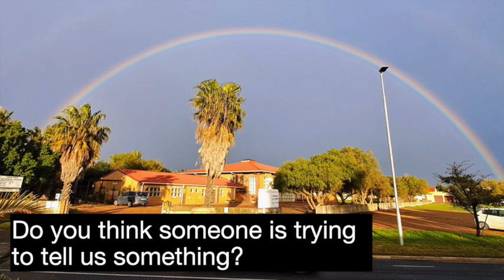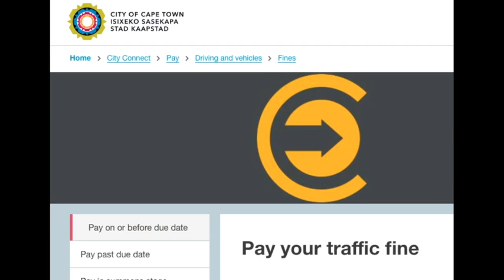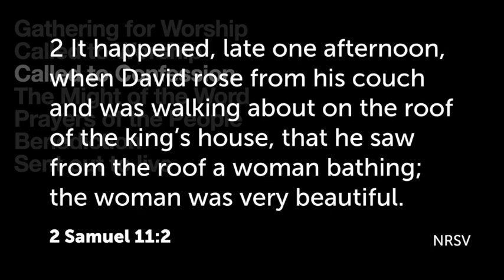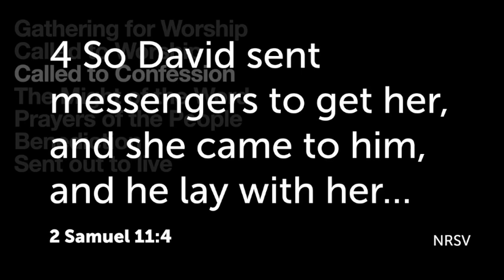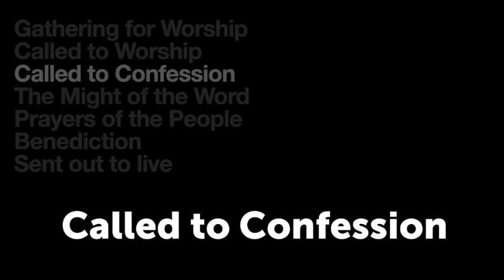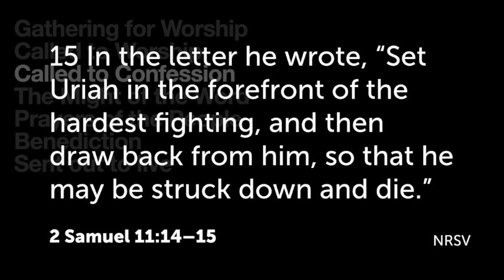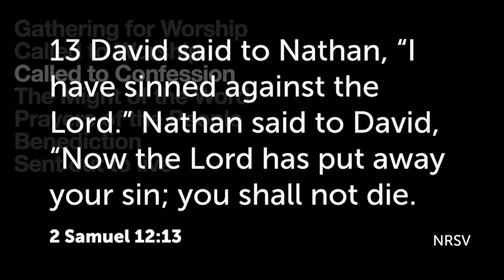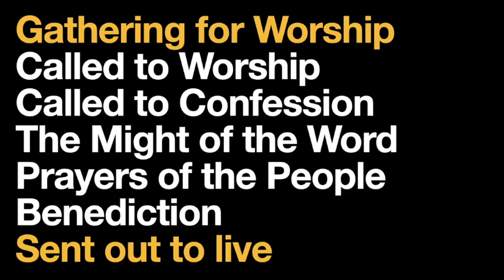Worship with Rejoicing - A call to confession